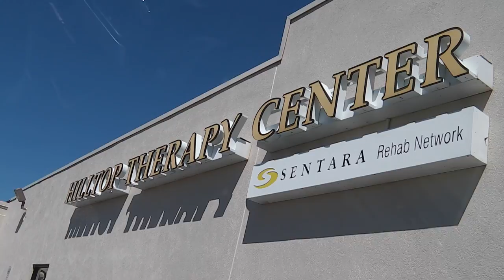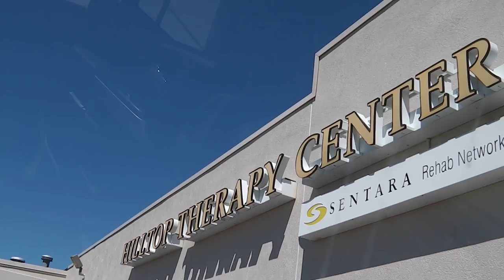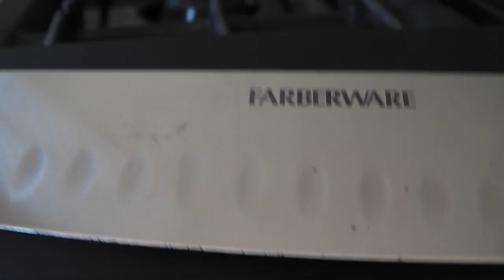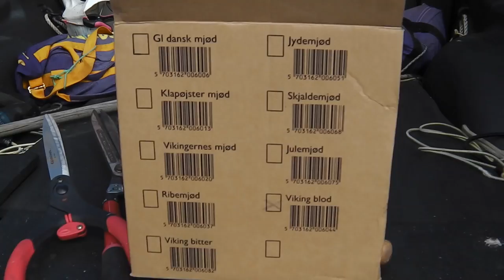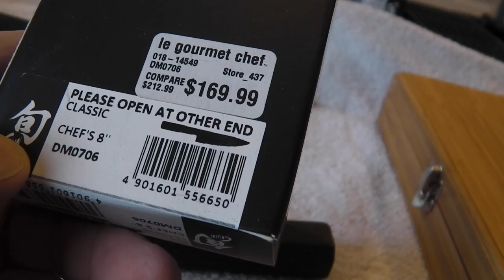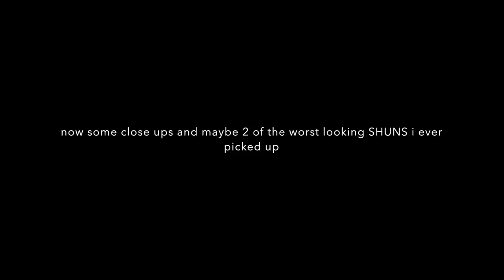KNIFE SHARPENING - BLADE TUNE UPS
WED & THUR. Interesting knife and blade work

Please Visit my Knife Wed Page for info.

GEAR I USE:
KNIFE STUFF
1 x 42" Kalamazoo  x 3
1 x 42" Viel
10" Eastwood Buffer - 2 speed
6" Baldor Buffer
3m Trizact sharpening belts